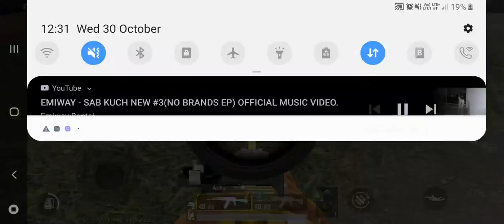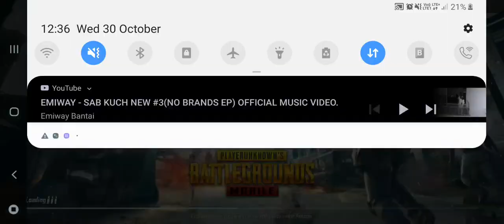When i i try 4 finger claw for the first and last time🤘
Emiway 😎